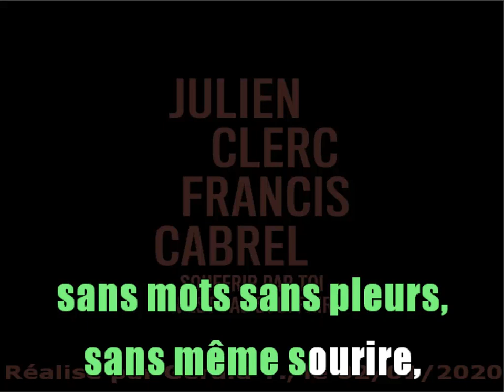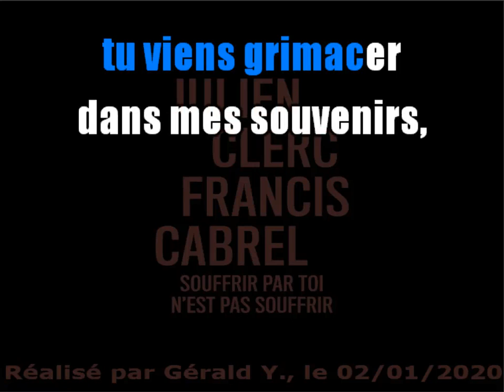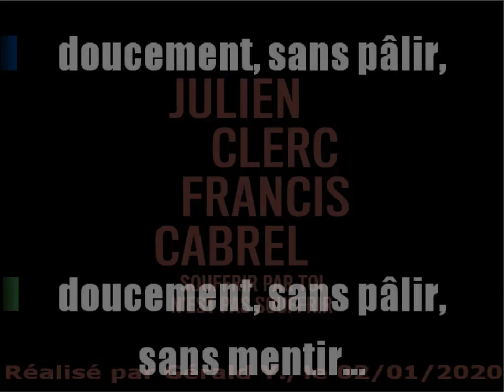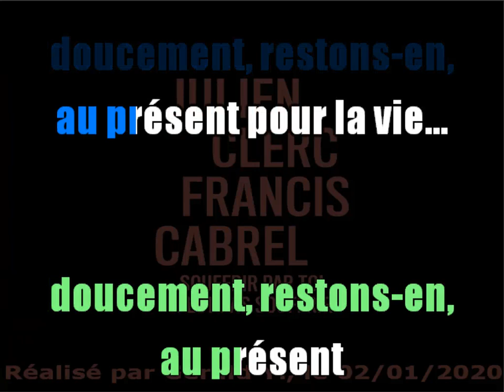Julien Clerc & Francis Cabrel_Souffrir par toi n'est pas souffrir (2019)